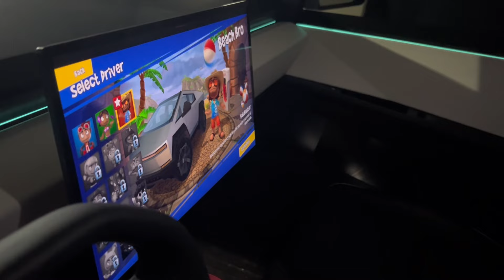Kid Driving a CyberTruck during beach vacation.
Willi just got his 'new ride'—a Tesla Cybertruck! Watch as he takes the wheel (kind of) and shows off the truck’s cool features, including an epic light show. After 'driving' the truck, Willi thanks Elon Musk for sending him his dream vehicle (spoiler: it’s not really his). Then he wraps it up with a hilarious vacation recap. This fun and lighthearted video is all about cool tech and a kid’s imagination running wild. Don’t miss the surprise at the end!